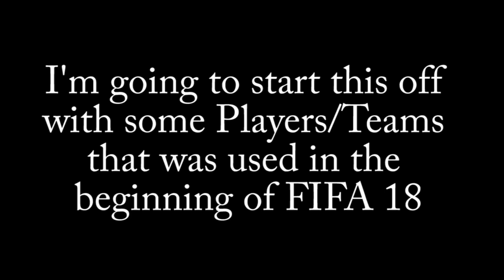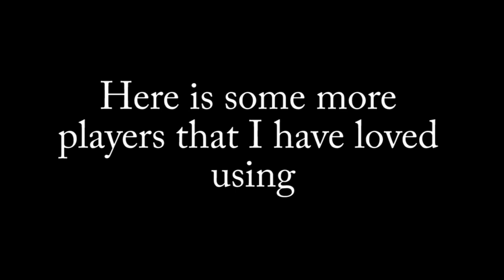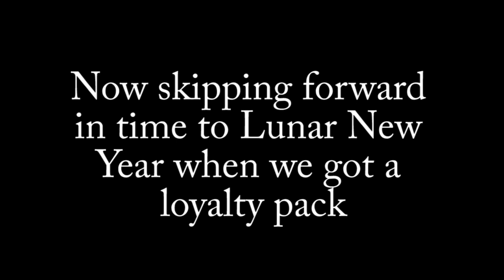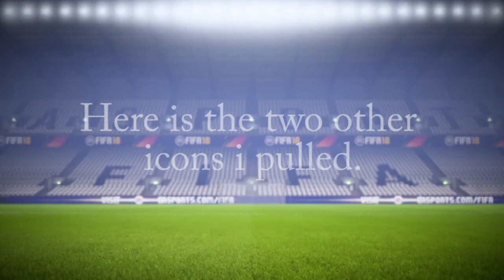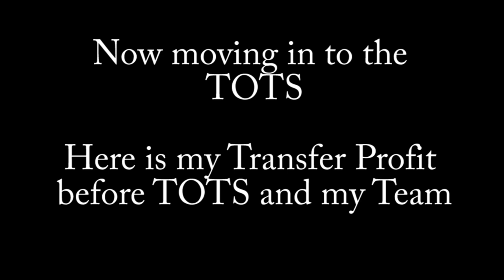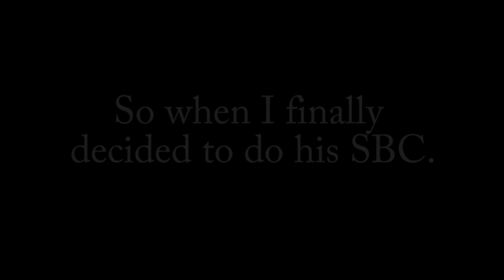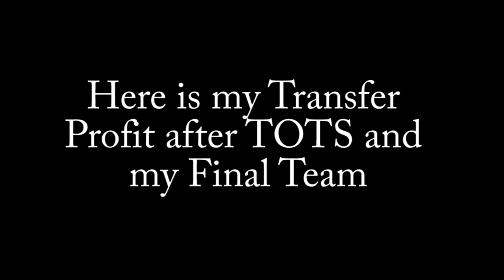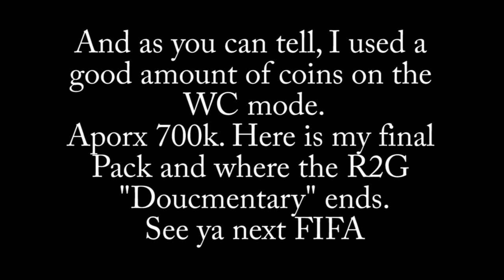FIFA 18 | Road 2 Glory | Documentary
This is a summary of my R2G
I have never done it before and must say it brought me much more enjoyment than compared to when I used a good amount of money on the game.